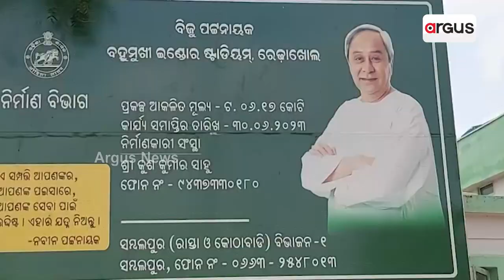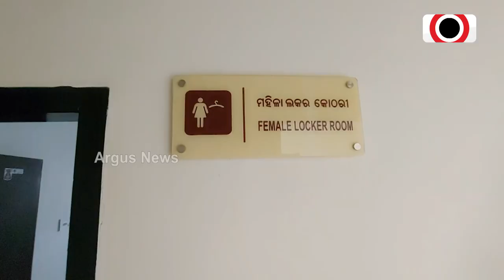When Biju Patnaik Multipurpose Indoor Stadium Will Inaugurate In Redhakhol?